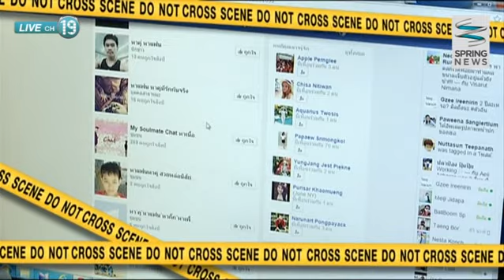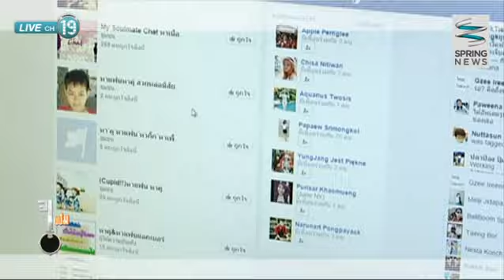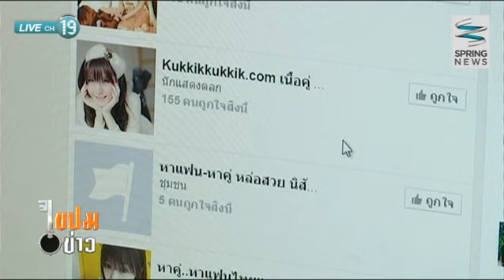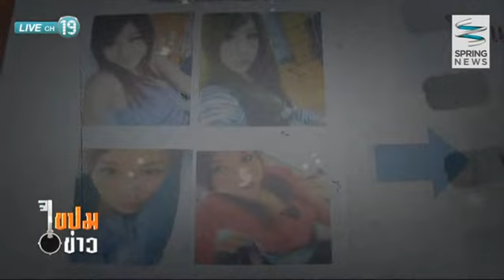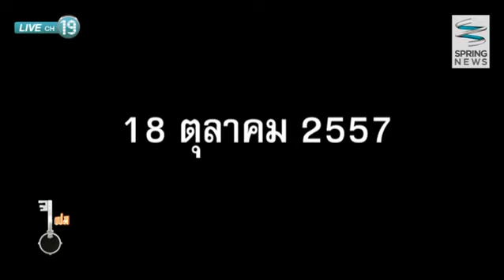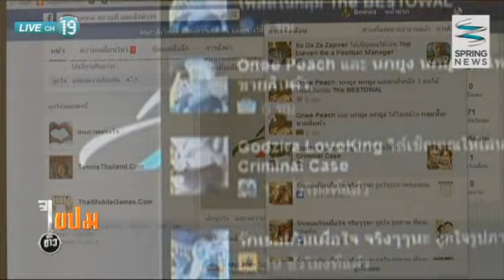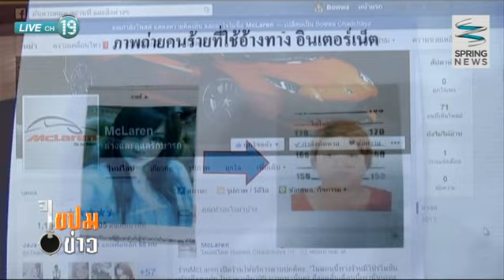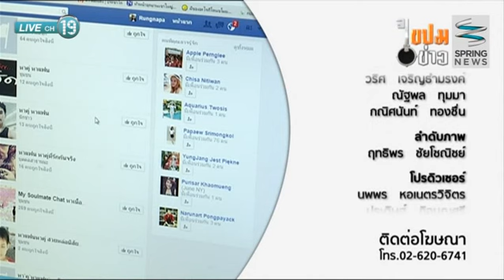ไขปมข่าว 30/10/57 : ดาบสองคมบนโลกออนไลน์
ติดตามรายการ "ไขปมข่าว" ตอนอื่นๆได้ที่

วันพฤหัสบดีที่ 30 ตุลาคม 2557 รายการ ไขปมข่าว พบกับสุวิทย์ บุตรพริ้ง และ นลิน สิงหพุทธางกูร สองผู้ดำเนินรายการที่จะพาคุณผู้ชมไปไขปมเรื่องราวประเด็น "ดาบสองคมบนโลกออนไลน์""